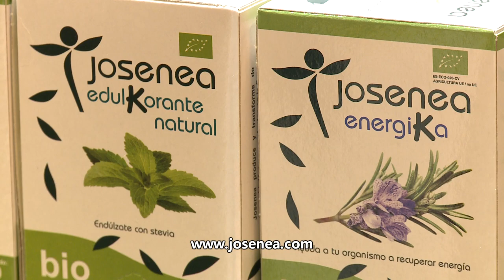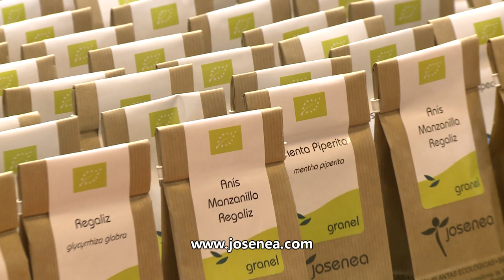JOSENEA e IRATI ORGANIC en EXPOECOSALUD 2016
Presentación del stand de Josenea y de Irati Organic en la Feria Expoecosalud 2016.